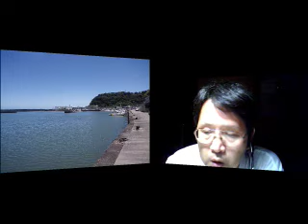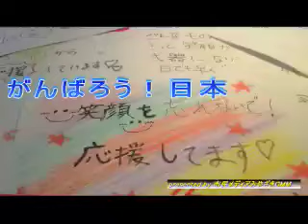Yon-go Hin-goな夜（第225回）「青島漁港」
2011年6月29日。

　今日は親父と青島漁港で、海の幸を味わってきました。